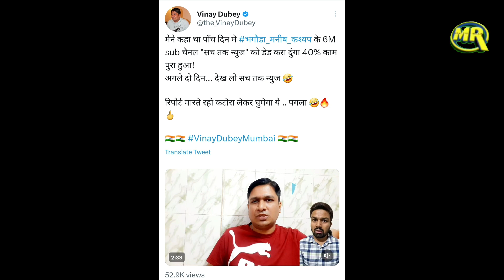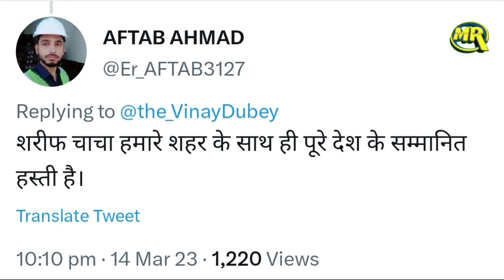Vinay Dubey Reply on Photo With Shariff Chacha | शरीफ चाचा के साथ तस्वीर पर विनय दूबे का जवाब